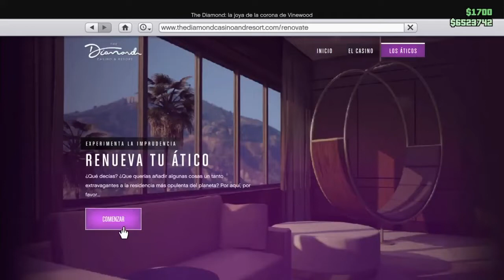NUEVO DUPLICAR MASIVO FACIL Y RAPIDO/NEW DUPLICATE MASSIVE EASY AND FAST/GTA V ONLINE/PS4//XBOX ONE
AQUI DEJO EL LINK DE LA ACTIVIDAD
MUCHAS GRACIAS A xAndre_23x POR ESTAS ACTIVIDADES COMO SIEMPRE
ps4:

🌐 Mis REDES:
ERES BIENVENIDO/A:📍

♦️ MI COMUNIDAD DE PS4 ES ♦️: Ⓜ️Migue750Ⓜ️
🆔: migue-750
🆔: migue-_-750
▬▬▬▬▬▬▬▬▬▬▬ஜ۩۞۩ஜ▬▬▬▬▬▬▬▬▬▬▬▬▬▬
▬▬▬▬▬▬▬▬▬▬▬ஜ۩۞۩ஜ▬▬▬▬▬▬▬▬▬▬▬▬▬▬
Lα cσpiα dε εstε vidεσ,
sεяα dεnunciαdα.

ツ